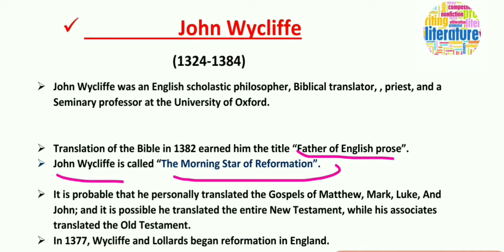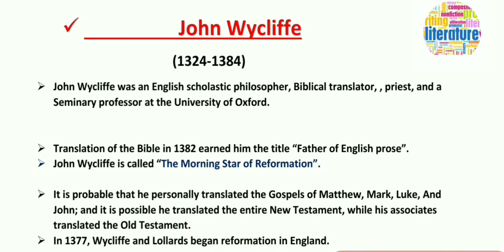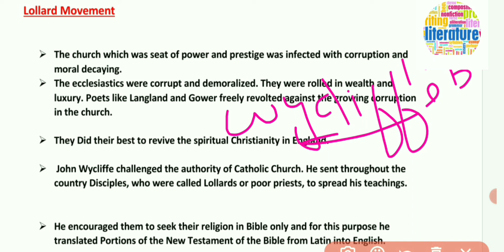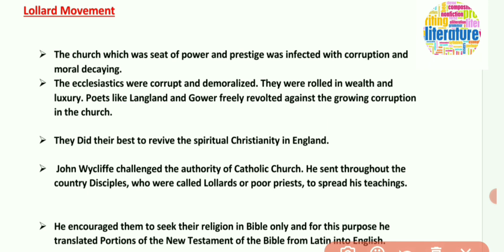John Wycliffe 's Biography and Works||British Literature||English Literature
in This Vedio lecture I have explained About a great Literary figure John Wycliffe
Life History and Works of john Wycliffe. I hope you guys will understand it very clearly.